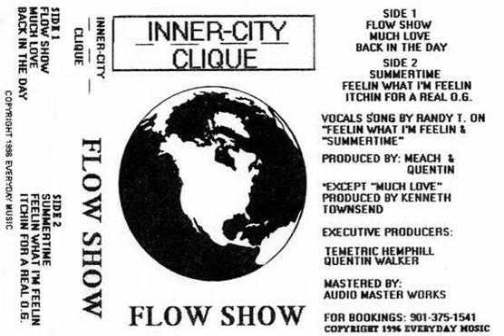Inner City Clique - Flow Show (1996) [Full Tape] [Memphis]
Label: Everyday Music Co
Memphis, TN
Country: US

A1 - Flow Show 0:00
A2 - Much Love 2:41
A3 - Back In The Day 6:32
B1 - Summertime 9:41
B2 - Feelin What Im Feelin 13:36
B3 - Itchin For A Real O.G. 17:30